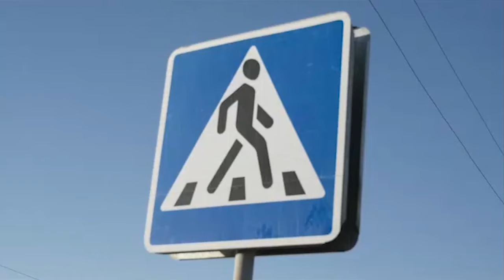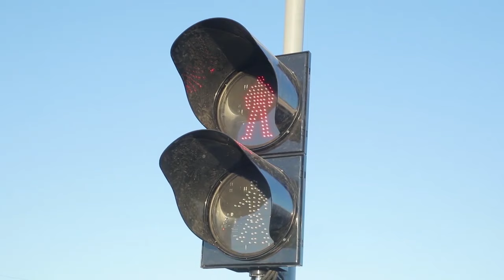Ishchi guruh Qoraqalpog‘iston Respublikasida bo‘ldi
Qoraqalpog‘iston Respublikasi avtomobil yo‘llarida harakat xavfsizligini ta’minlash borasidagi bir necha yo‘nalishlarda amalga oshirilayotgan ishlar o‘rganildi va manzilli chora-tadbirlar belgilandi.